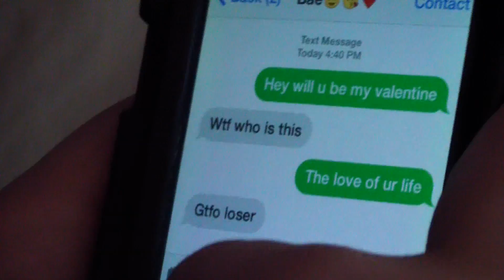TYPES OF PEOPLE ON VALENTINES DAY